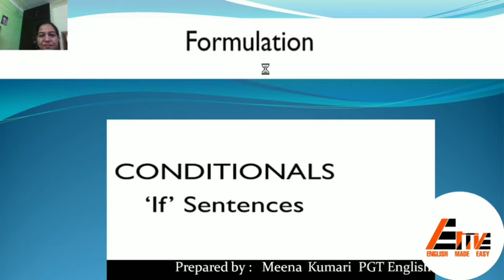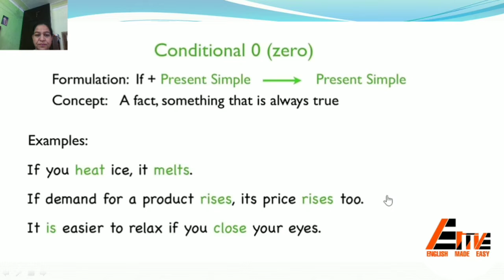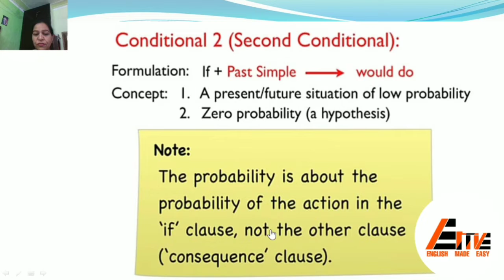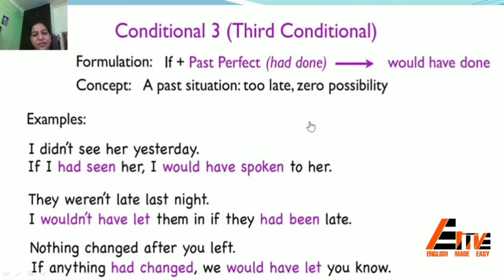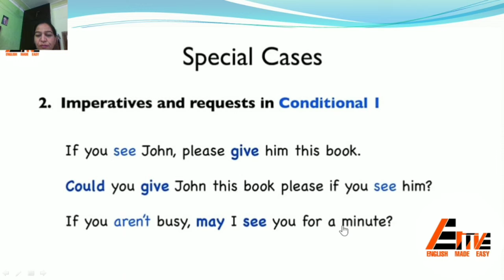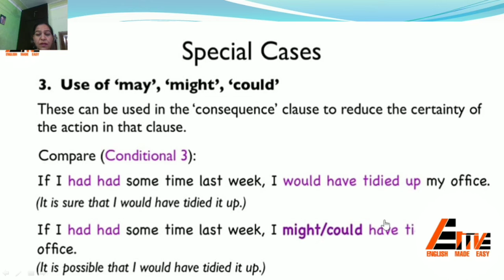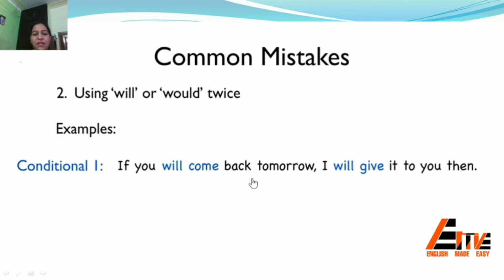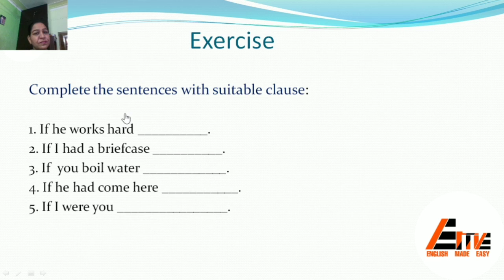Conditionals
This is the explanation of conditionals by Meena Kumari.